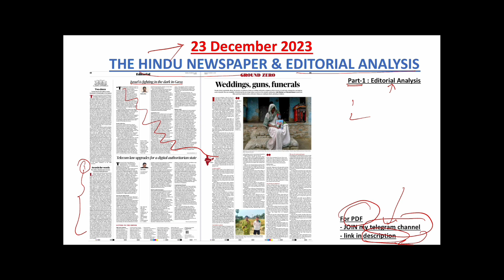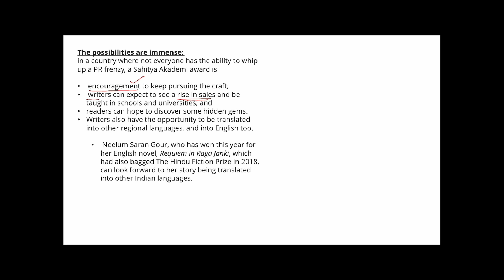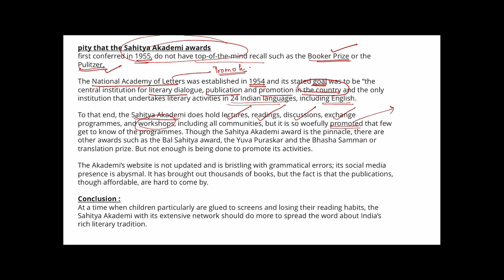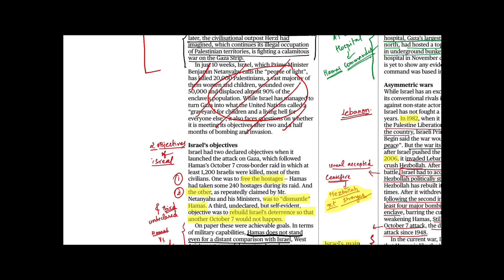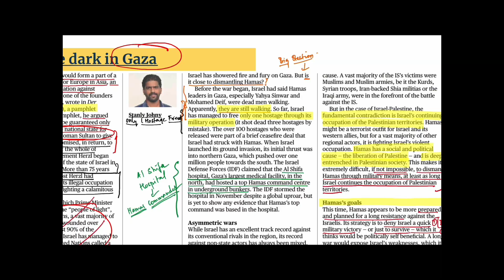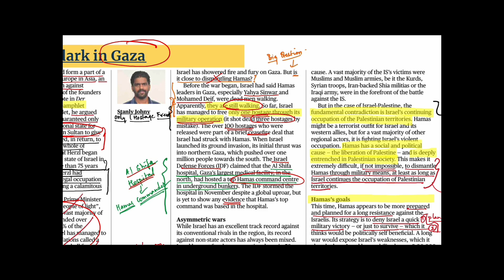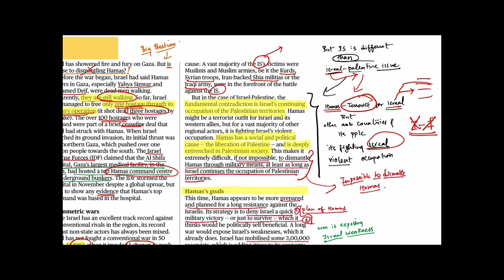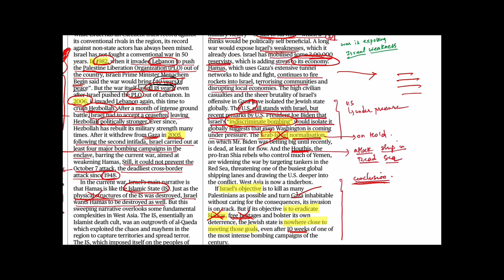23 December 2023 The Hindu Newspaper & Editorial Analysis (part-1) in Tamil.